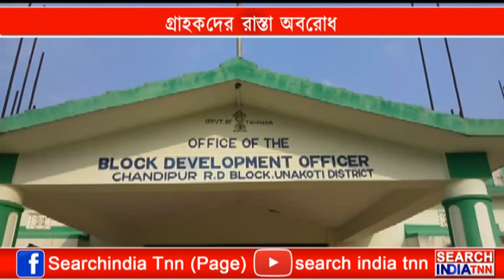গ্রাহকদের রাস্তা অবরোধ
বিদ্যুৎ পরিষেবা প্রদানকারী সংস্থা সাই কম্পিউটার লিমিটেডের বিরুদ্ধে একরাশ ক্ষোভ নিয়ে আবারো রাস্তা অবরোধে বসলো কৈলাশহর চন্ডিপুর ব্লকের অধীন ছনতৈল গ্রামের বিদ্যুৎ গ্রাহকরা। গ্রামের বৈদ্যুতিক ট্রান্সফর্মার বিকল হয়ে থাকার দরুন গত এক সপ্তাহ ধরে বিদ্যুৎ পরিষেবা থেকে বঞ্চিত নাগরিকরা। তাই নিরুপায় হয়েই এবার কৈলাশহর কুমারঘাট রাস্তা অবরোধ করলেন গ্রামবাসী। দীর্ঘ সময় অবরোধ চলার পর অতিরিক্ত মহকুমা শাসক ঘটনাস্থলে ছুটে এসে দ্রুত সমস্যা সমাধানের আশ্বাস দিলে অবরোধ প্রত্যাহার করে নেয় বিদ্যুৎ পরিষেবা থেকে বঞ্চিত গ্রাহকরা।সার্চ ইন্ডিয়া টি এন এন চ্যানেল সাবস্ক্রাইব করুন##